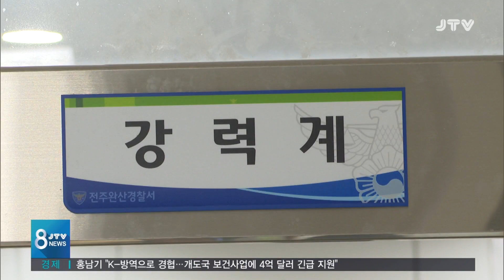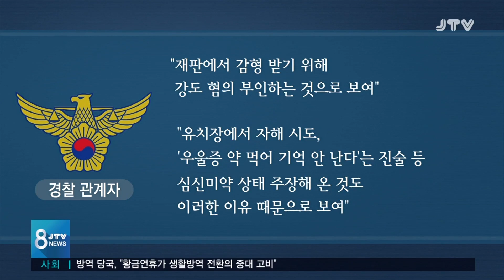[JTV 8 뉴스] 살인·유기 혐의만 인정...범행 동기도 침묵